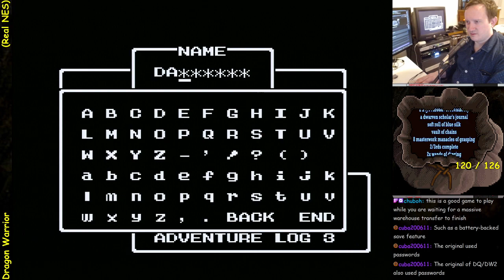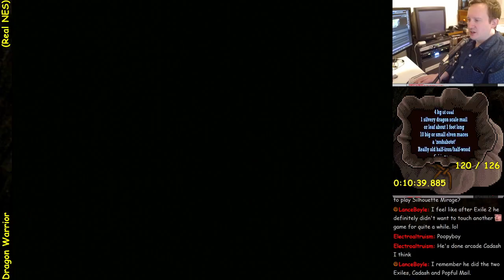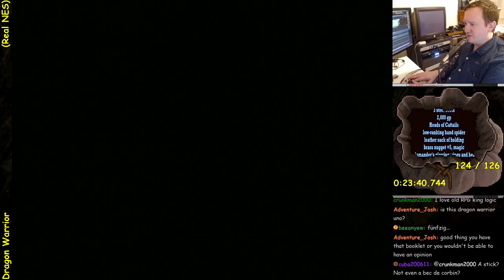Nintendo Game Keeper: Dragon Warrior - Part 1